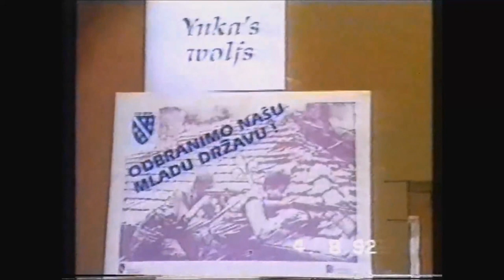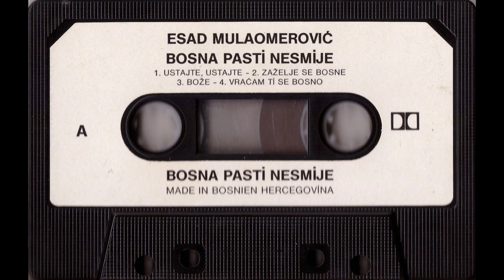Esad Mulaomerović - Vraćam ti se Bosno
True banger. Very glad to hear it in HQ.

Digitization: me
Audio improvement: removalist1995
Cassette deck: Sharp RT-110